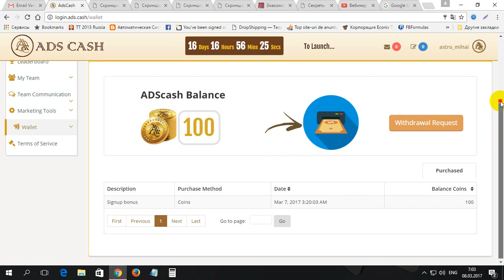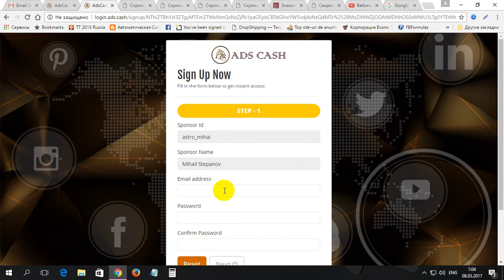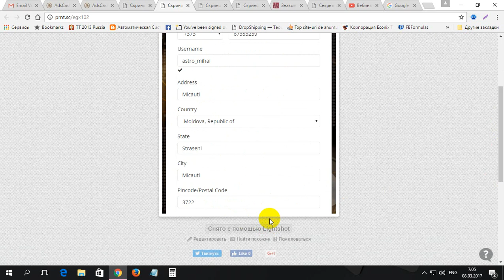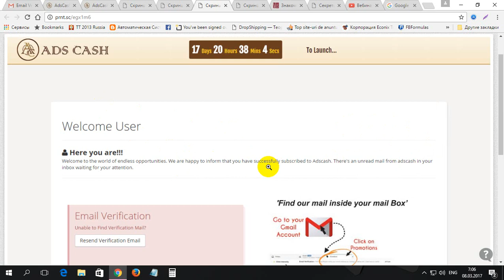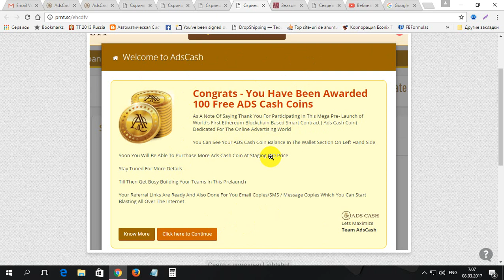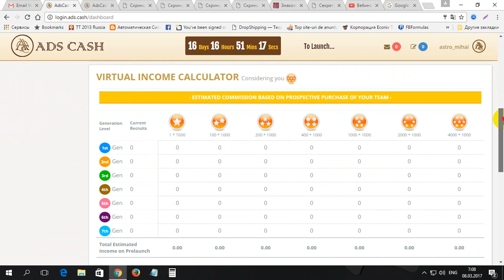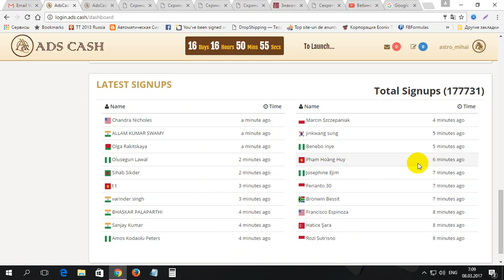Primeste cadou 100 monede ADS CASH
Primeste cadou 100 monede ADS CASH. Pentru inregistrare pe ADS CASH folosim linkul